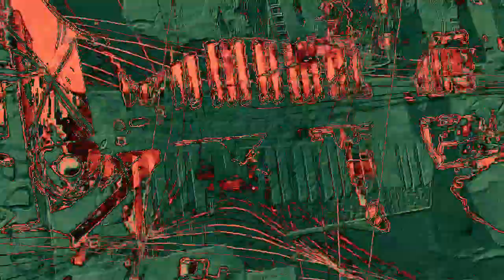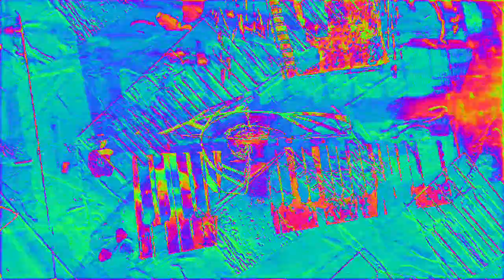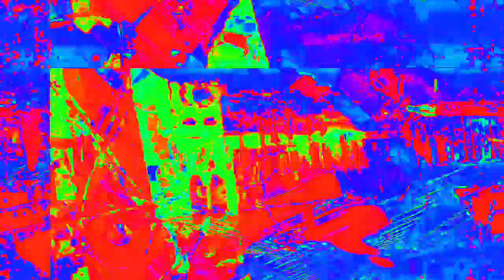[EPILEPSY WARNING] Movie 23 02 15 21h41m18s